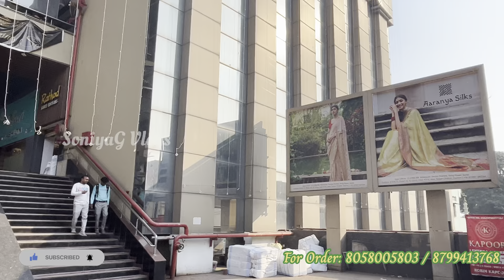Surat Saree Wholesale Market | Lehenga Wholesale Market Surat| Lehenga Manufacture Bridal Saree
Shop Details-
*Kapoor lehenga & Sarees*

Address-
Shop no. 101 basement , millennium textile market 1, Ring Road, Surat, Gujarat 395002.

igshid=OGQ5ZDc20Dk2ZA%3D%
3D&utm_source=gr

Wholesale lehenga market
Hindmata market Dadar
Dadar hindmata wholesale lehenga market
Bhiwandi wholesale saree market
Saree manufactures in Surat
Surat saree manufacturer
Bridal lehenga market
Designer lehenga wholesale market
Latest lehenga designs 2023
Partywear dresses wholesale market
Wedding lehenga shopping in Surat
Wedding shopping wholesale market
Cheapest market for clothes
Latest collection 2023
Lehenga under 5000
Designer lehenga under 10000
Kapoor lehenga wale sardarji
Surat famous lehenga market
Best place for wedding lehenga  shopping in Surat
Famous lehenga wholesale market
Delhi se bhi sasta lehenga in Surat